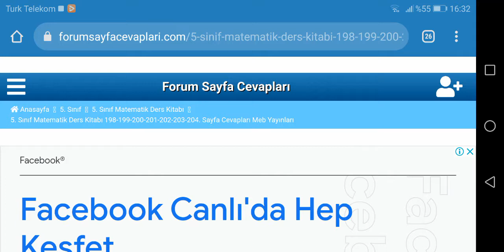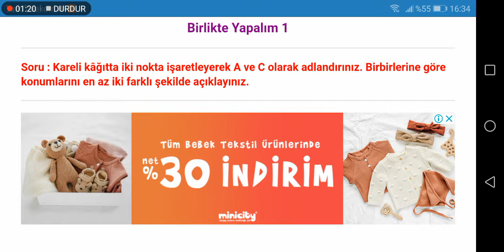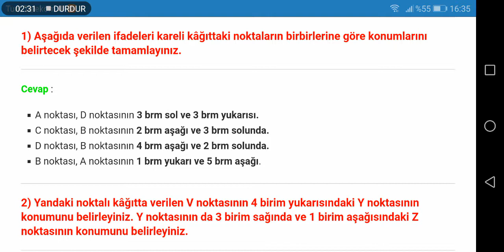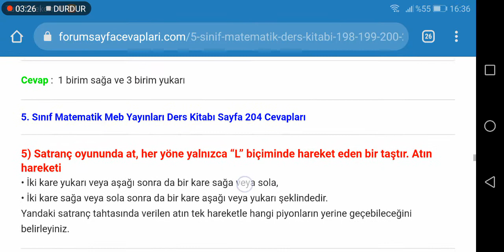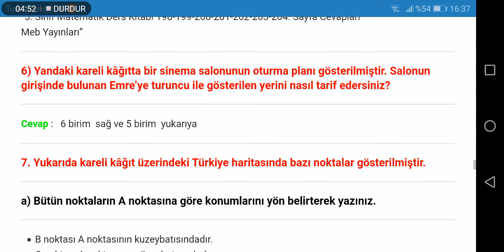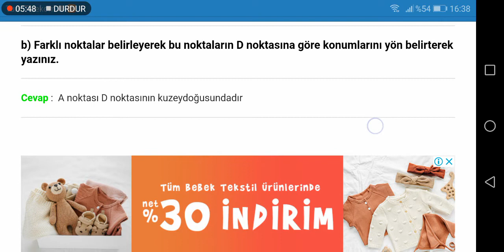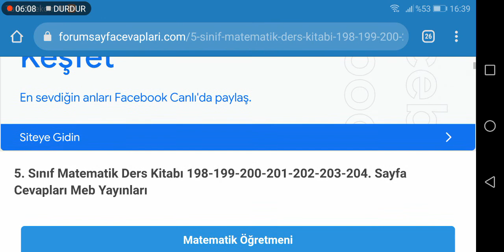5. Sınıf Matematik Meb Yayınları Sayfa 198 199 200 201 202 203 204